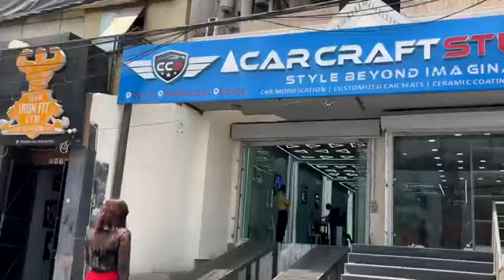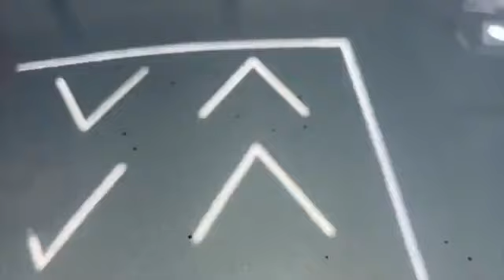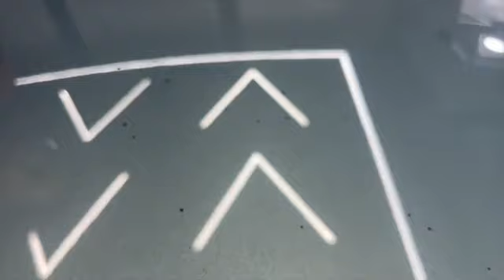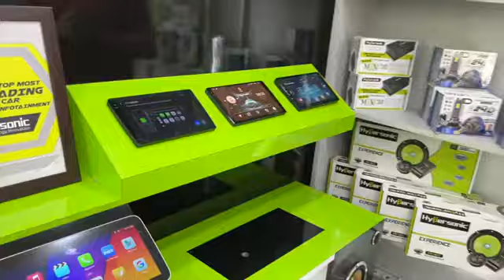Tata Punch_Ceramic Coating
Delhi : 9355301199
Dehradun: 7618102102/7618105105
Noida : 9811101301